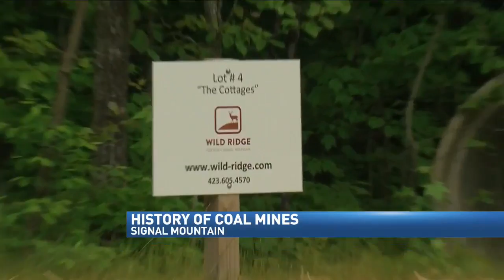Developers shy away from Signal Mountain coal mines